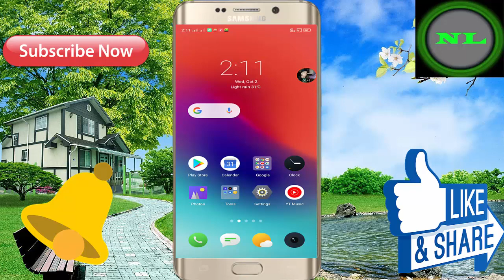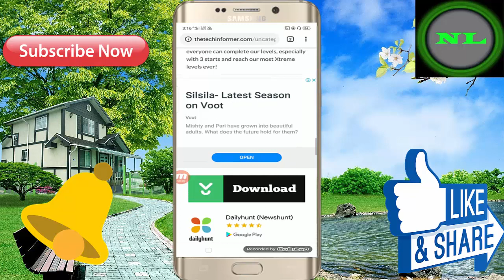New Story Game Updated Version ! Free Download 2019 - In Hindi Full Game Video